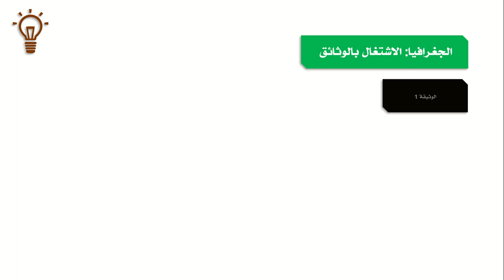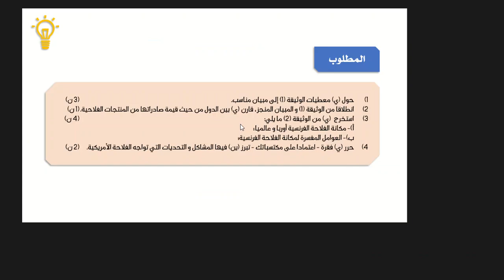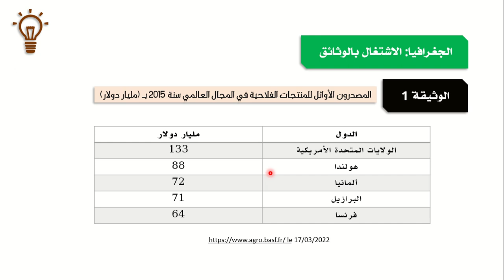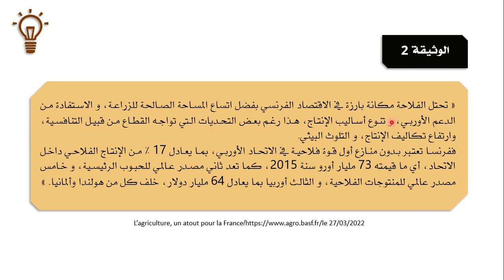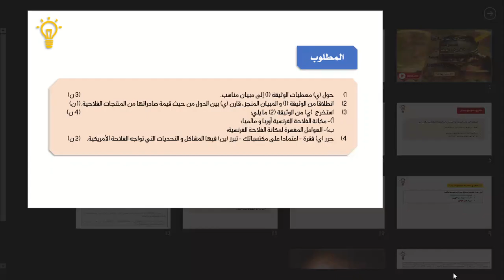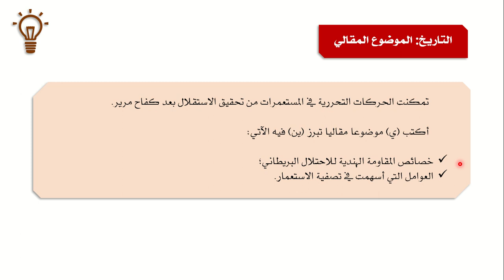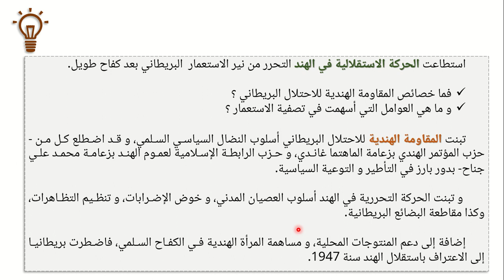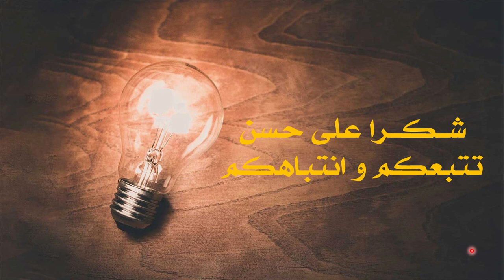تصحيح الفرض 1، الاجتماعيات، الدورة الثانية، النموذج 2، الثانية باك آداب و علوم إنسانية 2021-2022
نتناول في هذه الحصة بحول الله تصحيح عناصر الفرض الكتابي 1، الخاص بمادة الاجتماعيات، الدورة الثانية، النموذج 2، الخاص بالسنة الثانية باك آداب و علوم إنسانية، الموسم الدراسي 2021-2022.
- الوضعية الاختبارية الأولى: الاشتغال بالوثائق الجغرافية
- الوضعية الاختبارية الثانية: تحرير موضوع مقالي في التاريخ